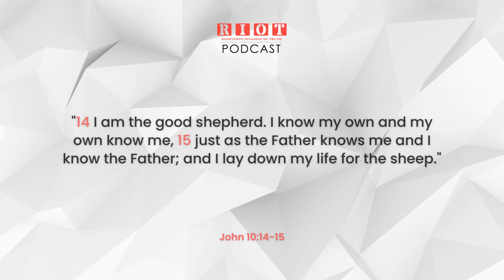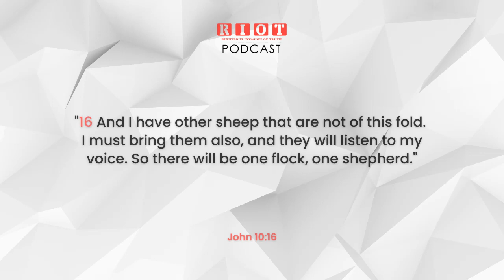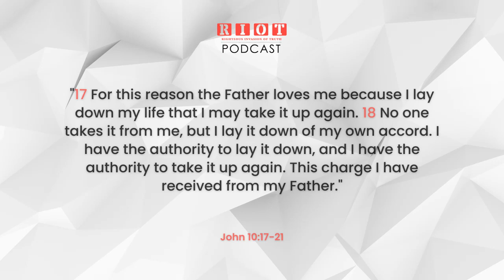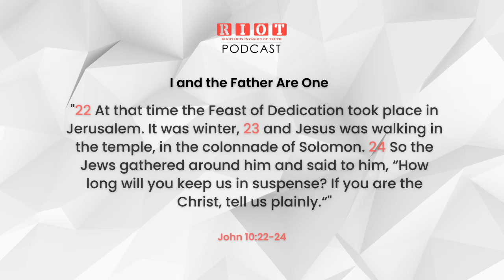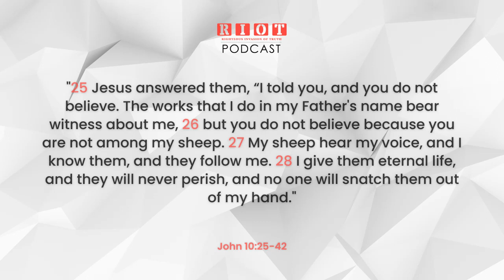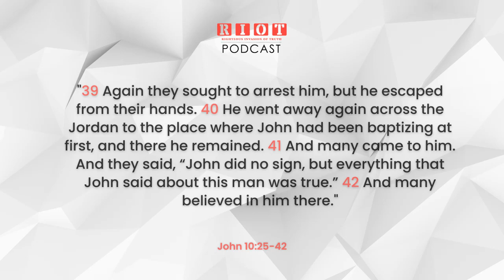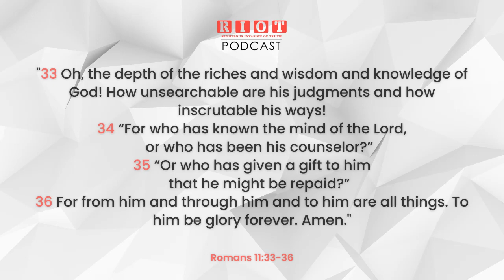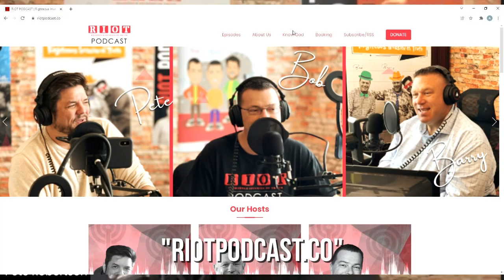Do you see the Miracles around you? | RIOT Podcast Ep 94 | Christian Discipleship Podcast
Do you see the Miracles around you? This is the topic that will be discussed today on RIOT Podcast, a Christian Discipleship Podcast.

Last week’s show “Why do we wander?” was a great show, we covered John 10:1-13, and we highly recommend if you haven’t listened to it yet, go back and listen. Today’s show will be a continuation of last week’s show and just as good.

We will pick back up in John 10:14-42. If you remember from last week’s show in the first part of John chapter 10 Jesus makes three declarations about Himself. His first declaration was that He was the door. He used a sheep pin illustration as a way to demonstrate that no one can come in unless they belong to the Shepherd.  The second declaration that He proclaimed was that He is the Good Shepherd and that His sheep know His voice. We didn’t have time to unpack that proclamation thoroughly last week so we will pick back up where we left off in vs 14- 21. Then we will end with His last proclamation that He is the Son of God in vs 22-42

Read John 10:14-15 The Good Shepherd knows His sheep.

In the gospel of John, the word “know” means, much more than intellectual awareness. It speaks of an intimate relationship between God and His people. The shepherd knows his sheep personally and therefore knows best how to minister to them. If we are in a relationship with Jesus, He knows our name and most likely has given us a new name.

The second thing the good shepherd knows is our nature. While all sheep are alike in their essential nature, each sheep has its own distinctive characteristics, and the loving shepherd recognizes these traits. One sheep may be afraid of high places, another of dark shadows. A faithful shepherd will consider these special needs as he tends his flock.

Thirdly He knows all of our needs. Often, we do not even know our own needs! Psalm 23 is a beautiful poetic description of how the Good shepherd cares for His sheep. In the pastures, by the waters, and even through the valleys, the sheep need not fear, because the shepherd is caring for them and meeting their needs.

As we press into Jesus more, we get to know Him better. We come to realize that we never have to worry or fear, for He is always watching out for us. Religion will never get you close to him. We must spend time with Him in prayer and reading His word. Silent listening and meditating on His truth are needed to know Him intimately. The good shepherd will never compete with what the world offers, He operates differently. We are to come to him daily with a broken and contrite heart. In His presence, we will find rest and peace.

Read vs 16, the good shepherd brings other sheep into the flock.
Read vs 17-21 the good shepherd takes up His life again.

Let us now move into Jesus’s final declaration of being the Son of God. The events in this section occurred about 2 ½ months after John 10:1-21. John put them together because in both messages Jesus used the imagery of the shepherd and the sheep.

Once again Jesus reminded them of what He had already taught them. He emphasized the witness of His words. But He went much deeper in His explanation this time, for He revealed to the Jewish leaders why they did not understand His words or grasp the significance of His works. They were not His sheep. From the human standpoint, we become His sheep by believing, but from the divine standpoint, we believe because we are His sheep.

Jesus made the statement in vs 30 I am the Father are one. He knew this would startle His enemies and give them more reason to oppose Him. It was the plain answer they were looking for. He made it clear to them at that moment that He was a deity. The word one does not suggest that the Father and the Son are identical persons. Rather it means that they are one in essence. The Father is God and the Son is God, but the Father is not the Son, and the Son is not the Father.

In vs 37-38 Jesus invited them once again to believe in Him. In fact, He urged them to believe, He said believe based on the miracles you have seen. If they would believe in miracles, then they would know the Father, and that would open the way for them to know the Son and believe in Him. It was simply a matter of examining the evidence honestly and being willing to accept the truth.